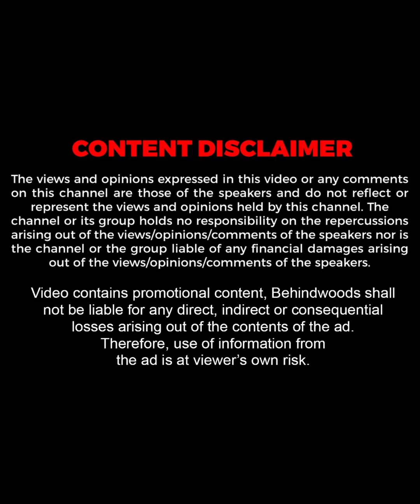Aircel திரும்ப வராது, புது Plans ஓட Re-entry கொடுக்கும் Aircel Owner..!'😎